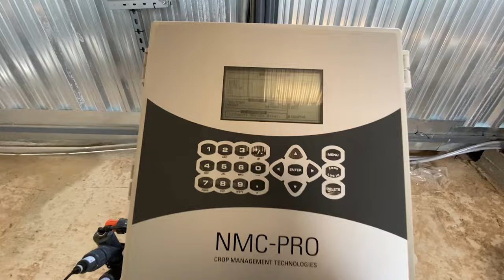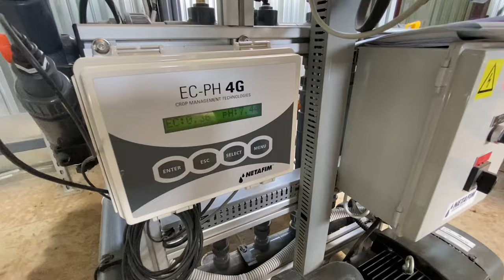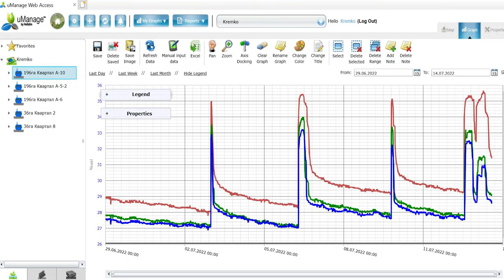Обзор системы капельного полива Netafim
Обзор системы капельного полива в хозяйстве ПК имени В.И.Кремко Гродненской области. Площадь сада с перспективой до 200га. Здесь выращивают яблони различных сортов, вишню, черешню.

С системой капельного полива Netafim вы получите:
– Более высокий стабильный урожай;
– Огромная экономия воды: без испарения, без стока, без отходов;
– 100% землепользование - равномерное капельное орошение при любой топографии и типе почвы;
– Экономия энергии: капельное орошение работает при низком давлении;
– Эффективное использование удобрений и защиты растений без выщелачивания;
– Меньшая зависимость от погоды, большая стабильность и меньшие риски.

Наша компания является официальным дилером NETAFIM на территории Республики Беларусь и предлагает купить немецкую технику по доступным ценам: